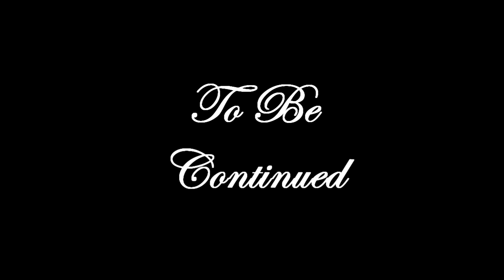RLCraft Minecraft With The Boys: EP 5: 1 Cave Dungeon, 1000 Enemy Mobs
"Uhhh... Is there a Mariachi band in here???"

Do have a good day :)

The Boys get the server back up next episode.

Link to his music (he does great stuff for the community with some of his content)